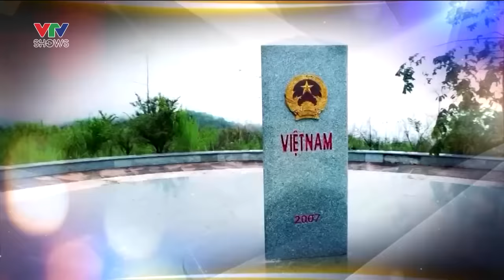[MV] Một Vòng Việt Nam - Ca sĩ Tùng Dương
Một Vòng Việt Nam - Ca sĩ Tùng Dương
Ai đã ghim vào những thân tre bao ký ức xót xa hỡi mẹ?
Ai đã ru ngủ những dòng sông cùng êm ả chảy về hướng đông?
Con đã vẽ hình hài quê hương qua những khúc hát ru của mẹ
Còn bao nhiêu lời ru con vẫn chưa được nghe
Việt Nam quê hương ta đẹp lắm, mặc lửa khói giày xéo tháng năm
Người Việt Nam da nâu, mắt đen, thảo thơm bất khuất như cành sen
Việt Nam ơi, quê hương ta ơi, biển lúa chín vàng thơm ngát trời
Vọng tiếng ai hò vì nhớ con đò à ơi
Dậy với tôi nào, dạo với tôi nào
Dạo khắp một vòng Việt Nam
Nhìn non sông trời văn, đất võ
Cùng với tôi nào, dạo với tôi nào
Come with me, we'll travel 'round Việt Nam